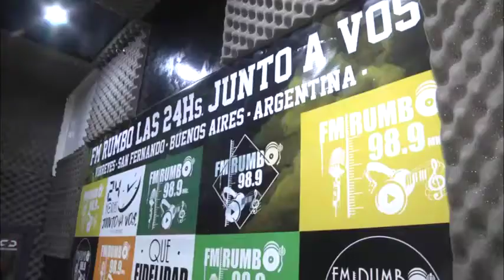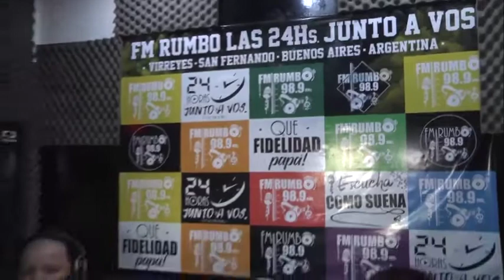Jóvenes del Centro Municipal celebraron en su programa los 100 años de la radio argentina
El Centro Convivencial Terapéutico del Municipio de San Fernando desarrolla el programa radial ‘Estamos con vos’ por FM Rumbo 98.9 todos los jueves de 13 a 15hs, junto a otras actividades culturales y deportivas que tienen como objetivo la contención y el acompañamiento a quienes están en proceso de recuperación de adicciones.
En coincidencia con el centenario de la radiofonía argentina, los jóvenes que asisten al Centro Convivencial Terapéutico “Casa de Día” del Municipio de San Fernando, para contención y recuperación de adicciones, salieron al aire con su programa radial “Estamos con Vos” que en su rol de herramienta integradora y terapéutica transmite mensajes positivos y difunde sus actividades.

El Coordinador Hernán Rondán explicó: “En el programa trabajamos valores como forma de comunicación, con un mensaje positivo. Los chicos lo preparan y salen al aire difundiendo y estando en contacto con los vecinos. El Municipio dispone el espacio para que los chicos hagan su programa en vivo y los vecinos acompañan, así que estamos muy contentos”. El ciclo puede oírse todos los jueves de 13 a 15hs, por FM Rumbo 98.9.

Rondán agregó: “Los chicos le siguen dando batalla al tema de las adicciones y nosotros desde el Municipio los apoyamos como el Intendente Juan Andreotti nos pide permanentemente para que estén contenidos”.

Desde la ‘Casa de Día’ se desarrollan -y se sostienen de forma adaptada mediante la tecnología, en el contexto de pandemia por coronavirus- actividades culturales y deportivas como karate, boxeo, natación, guitarra, percusión y grupos terapéuticos en los que ellos pueden expresar cómo se sienten. “Una vez que llegamos al corazón de cada chico, es más fácil trabajar, por eso junto a sus familias los acompañamos permanentemente desde el Municipio, a disposición de lo que necesiten”, concluyó Rondán.

Uno de los participantes, Tobías, comentó su experiencia en el Centro Municipal: “Arranqué un mes después de que entré a Casa de Día, porque siempre me gustó la idea de estar entretenido en algo. Básicamente, al venir acá tengo que preparar las cosas, y después ¡lo que salga! tenemos que estar atentos a todo”.

Y otro participante, Enzo, contó a su vez: “Me gusta mucho lo que transmitimos a otras personas, las cosas que hacemos, cómo nos entretenemos, así les hacemos bien a otras familias. Nos escucha mucha gente”.

(*) El Centro Convivencial Terapéutico “Casa de Día” está ubicado en Cordero 2046, San Fernando.